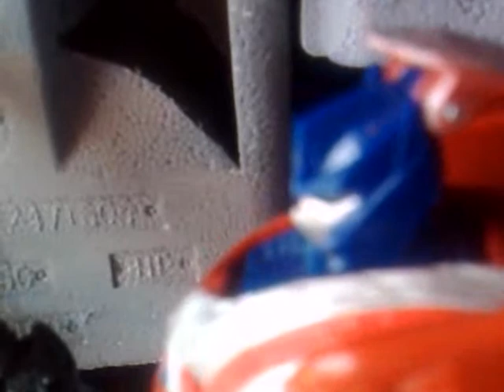Transformers: The Soap: Episode 7, Part 1: Primal Instinct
Leo Prime and Apache attempt to help Optimus Primal who has been taken over by his Beast mode...